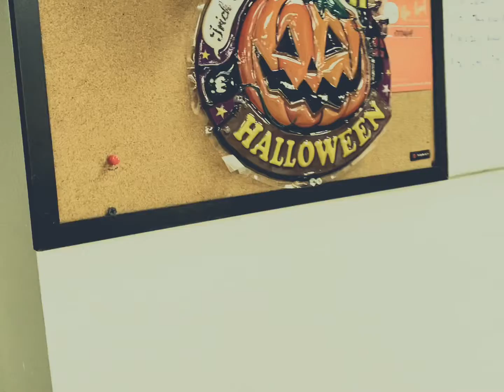Halloween Dojo 2022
生徒募集・無料体験クラス歓迎。